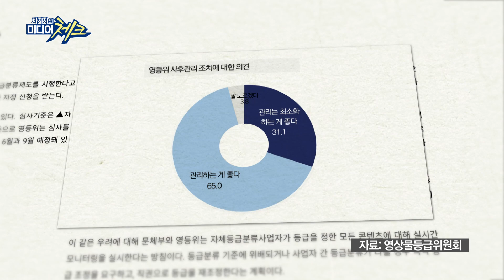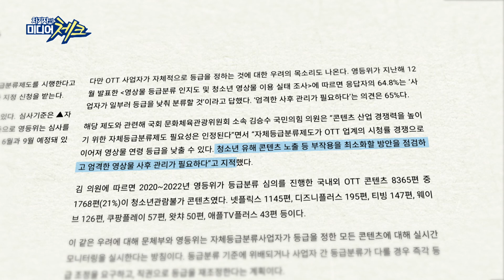[미디어공감 좋은TV] 연령제한 등급 이제는 OTT에 맡긴다...등급 낮추기 경쟁 우려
영상물등급위원회가 연령 제한 등급을 이제는 OTT에 맡긴다고 밝혔습니다.
하지만 일각에서는 등급 낮추기 경쟁이 우려된다는 지적이 일고 있는데요.
어떤 상황인지 바로 확인하시죠.

OBS 옴브즈맨 프로그램 [미디어공감 좋은TV] ☆매주 금요일 오전 9시 방송 ☆